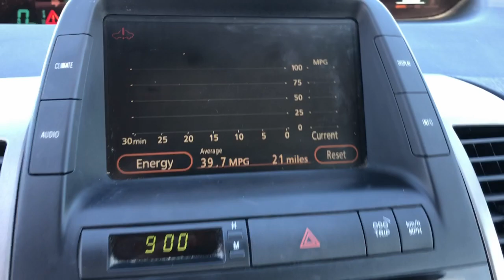2008 Toyota Prius Hattiesburg, Lumberton, Sumrall, Ellisville, Wiggins, MS R7089A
Super White Used 2008 Toyota Prius  available in Hattiesburg, Mississippi at Toyota of Hattiesburg. Servicing the Lumberton, Sumrall, Ellisville, Wiggins, MS area.